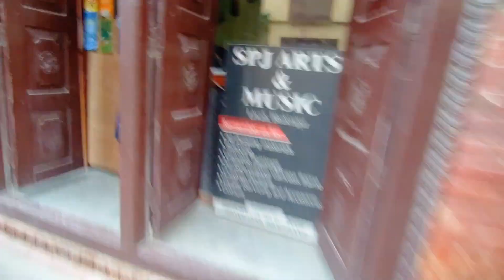90+ speed at night 🥶🤢| Laptop 💻 बनाउन जाँदा अर्को खर्च थपियो।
90+ speed at night 🥶🤢| Laptop 💻 बनाउन जाँदा अर्को खर्च थपियो।